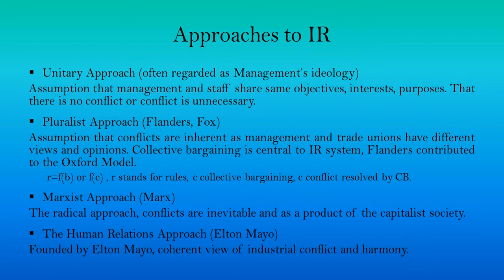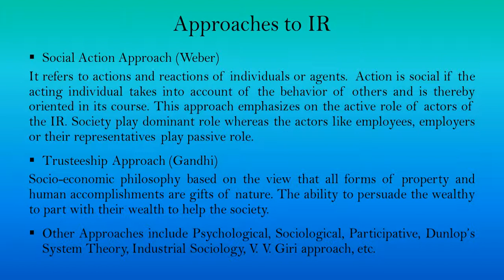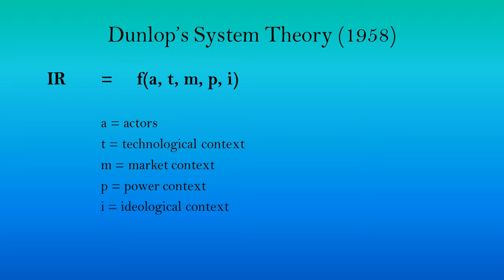Industrial Relations and Disputes brief summary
Understanding Industrial Relations
Key Stakeholders
Approaches to IR
Theories of Industrial relations
John Dunlop 's Systems Theory
Strategic Choice Theory
Katz Bargaining Structure